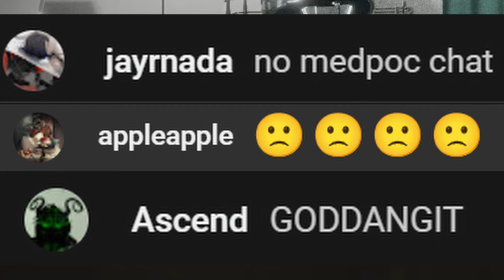Fake Medicine Pocket Absolutely Bamboozles Chat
that is not medpoc

(Nothing in here yet really so you don't need to, but I plan to add some stuff like a download link for artworks I might do in the future and of course emotes)

I am not the guy to go for a guide, I am very casual (sometimes trying hard)
But here is a doc I know that might be helpful if that is what you are looking for!